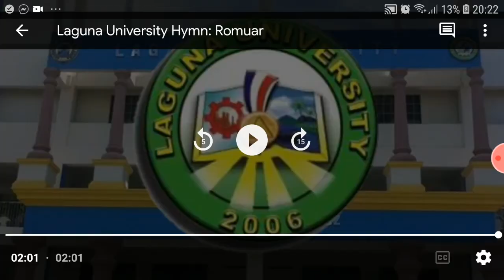Laguna University Hymn by Christian A. Romuar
This video is for school requirements purposes only.